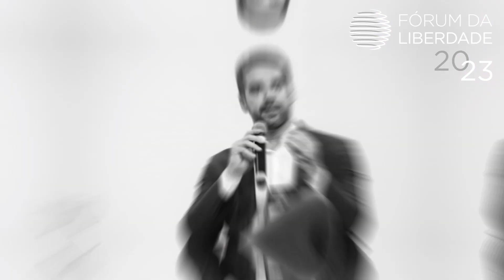14.04 - ENTREVISTA VICTORIA JARDIM - 36º FÓRUM DA LIBERDADE RS 2023